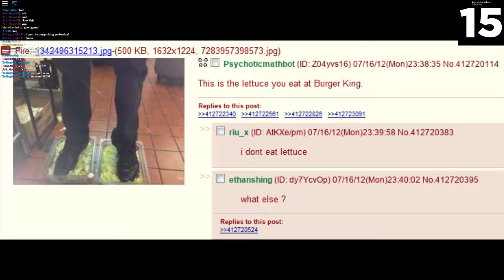Burger King foot letuce